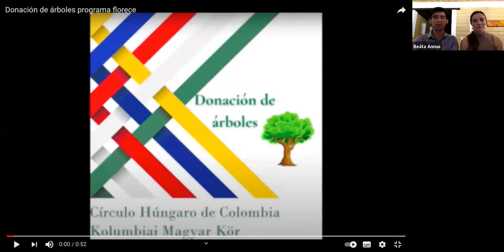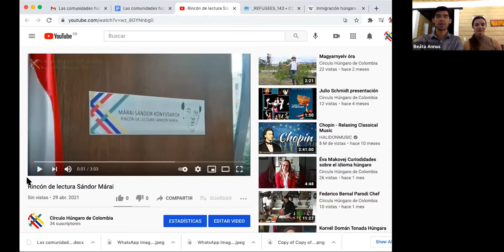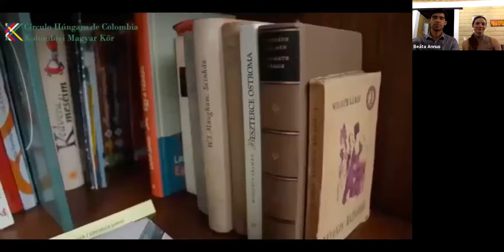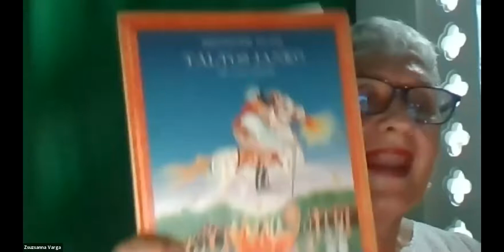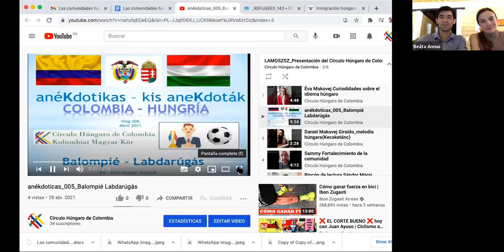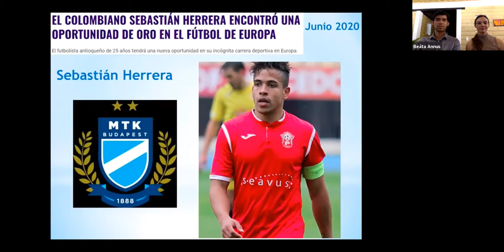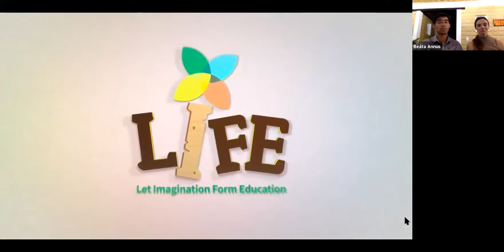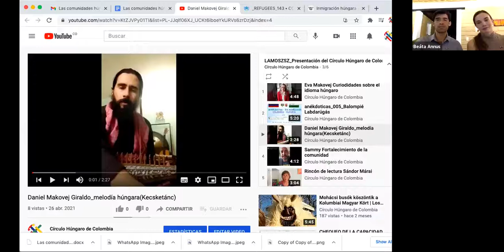Las comunidades húngaras de América Latina se presentan - Colombia